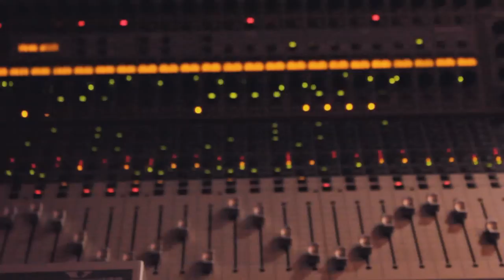Nance-Everybody Knows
Directed by Headgraphix
Co-Directed by Steeze Urkle